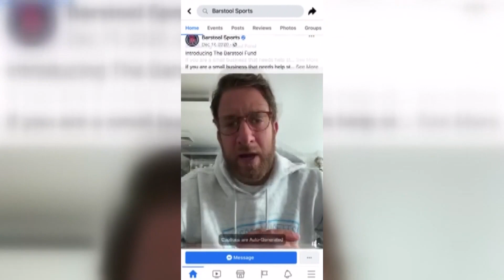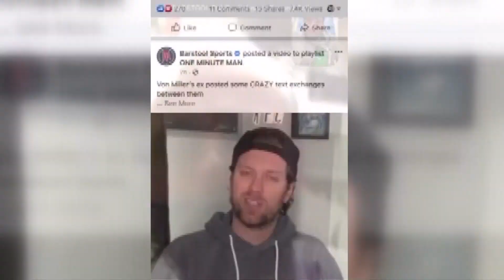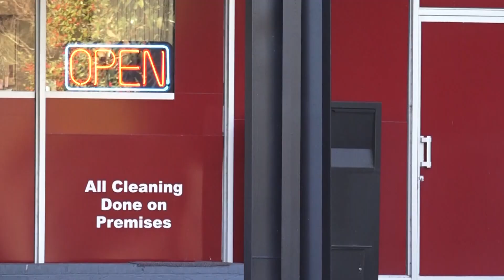Little Rock business owner goes viral after learning Barstool Sports fully funded his store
A Little Rock business owner broke down when he heard the news of a popular social media company's donation.